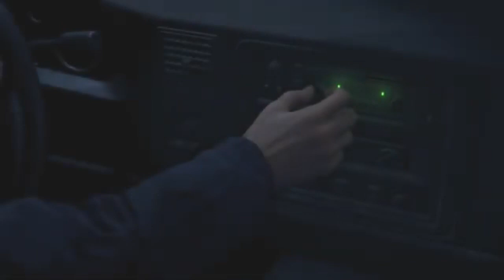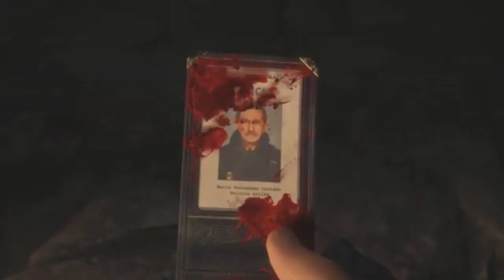"Leon Kennedy" | Resident Evil 4 Part 1 *THEY DID DUDE DIRTY!!!!!!*